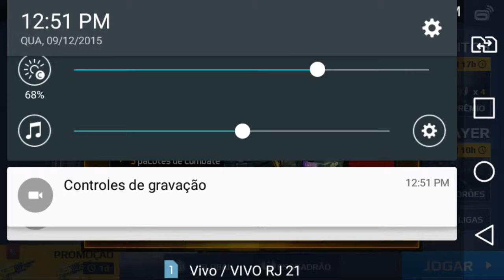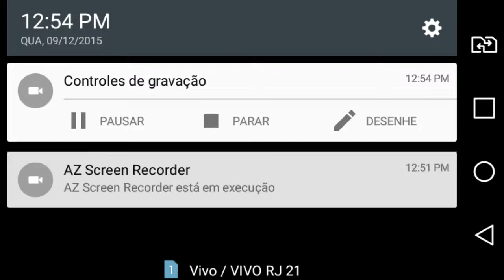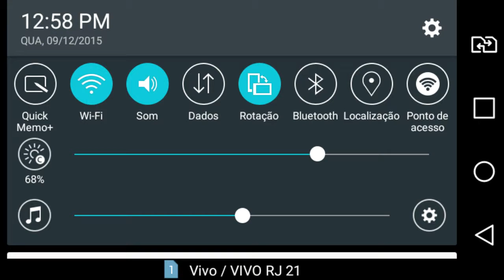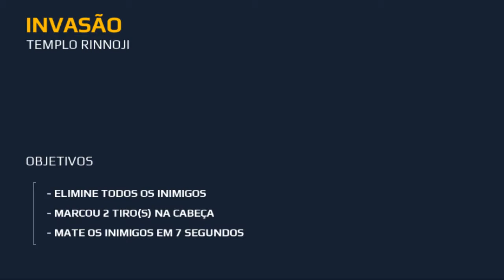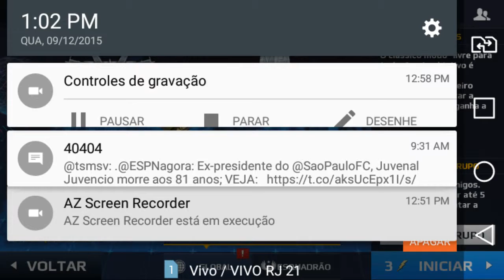Morden conbat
Likeeee